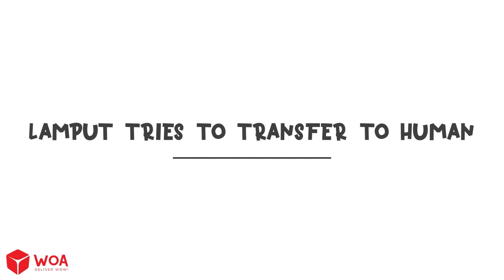Boxing Gloves - Top 10 Funniest Parody of LAMPUT Cartoon | LAMPUT WITH ZERO BUDGET | Woa Parody